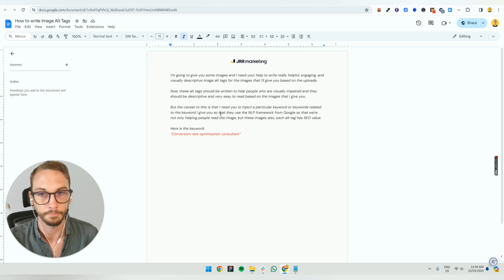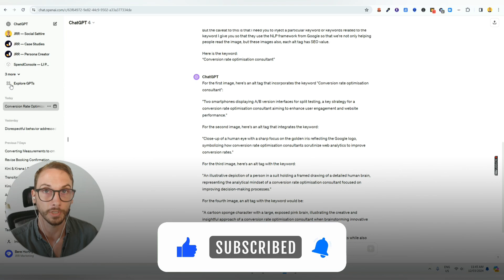How to Write SEO Image Alt Tags in SECONDS with ChatGPT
🔥 The fastest way to write SEO image alt tags using ChatGPT, and boost your site’s visibility instantly:

In this video, I show you how to write SEO image alt tags using ChatGPT so you can generate alt text that is accurate, concise, and easy to read. You will see how AI can help search engines understand the content on your pages, improve user experience, and keep your site accessible to visually impaired visitors. The free template makes generating alt text simple, effective, and fast for blogs, ecommerce, and service sites. I am Josiah Roche from The Conversion Clinic.

0:00 Welcome back to The Conversion Clinic
0:02 How to write SEO alt tags for images in a few seconds
0:06 What makes strong alt text for accessibility and keyword relevance
0:20 Copy and paste the free ChatGPT script
0:25 Replace your target keyword and paste the full script into ChatGPT
0:39 Upload your images so AI can scan them first
0:47 How AI writes concise, descriptive alt text with your keyword
0:56 Example result and what “good” looks like
1:07 Why this saves loads of time across your website
1:15 Final thoughts and where to ask questions

❓FAQs
Q: What is alt text and why does it matter for SEO?
Alt text describes an image so a search engine can understand the content. It improves accessibility for visually impaired users and supports on page SEO by adding context that helps pages rank.

Q: How does ChatGPT help generate alt text?
ChatGPT, built on OpenAI, can generate alt text that is natural and concise. It weaves in a keyword where it makes sense, creating effective alt text that helps both users and Google.

Q: Can I use AI to generate alt text for many images at once?
Yes, you can use ChatGPT to generate alt text in bulk. Upload your image set or short descriptions, then let AI generate alt for each file, which can be 5 to 16x faster than manual writing.

Q: What makes effective alt text?
Effective alt text is specific, concise, and relevant to the image. Describe the main subject, add one keyword if it fits, and avoid stuffing. Aim to help users understand the content quickly.

Q: Should I include my target keyword every time?
Use your keyword when it is relevant to the image, not every time. The goal is readable, effective alt, written for people first, which also helps with search engine visibility.

Q: Any tips to keep alt text natural when using AI?
Start with your page topic, use a single target keyword, then ask ChatGPT to generate alt text that is human sounding. Edit anything that feels generic so it matches the image and context.